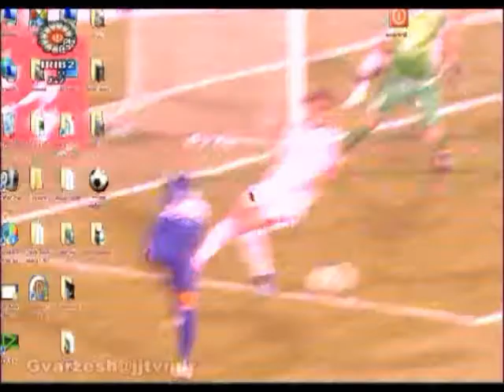Rahahan Ray vs Esteghlal Tehran, IPL Round 08 Sep. 15 2012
Goals from Rahahan Ray vs Esteghlal Tehran, IPL round08, 2012/13 season